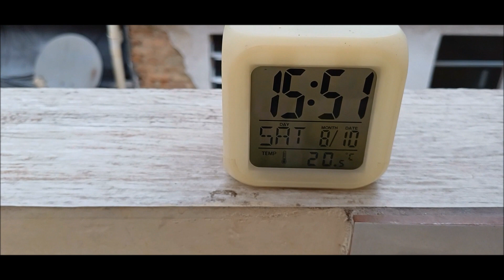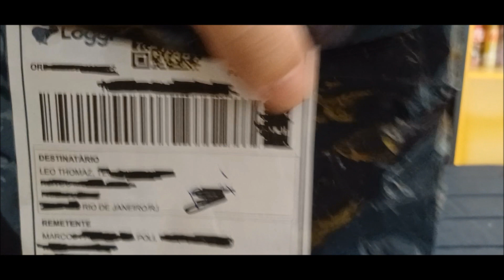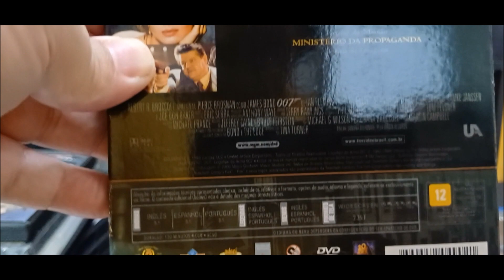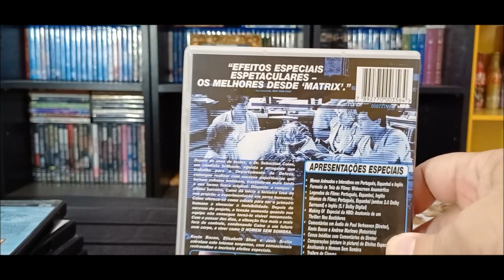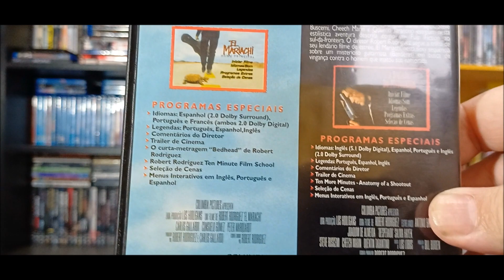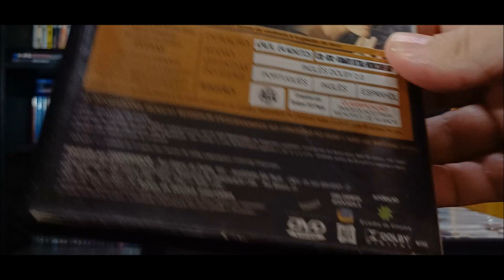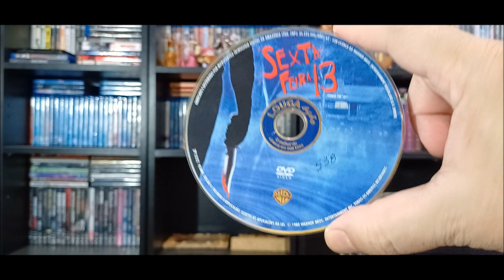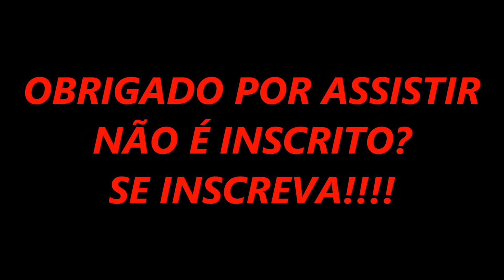SUPER UNBOXING DE 800 INSCRITOS / PARTICIPAÇÃO ESPECIAL: TOTÔRO, O CACHORRO CANINO.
Vocês adoram unboxings né? E que tal uma caixa cheia de filmes? É o que verão hoje. Confiram!!

Siga o perfil do vendedor Marcos Poli no Instagram: @polifilmes